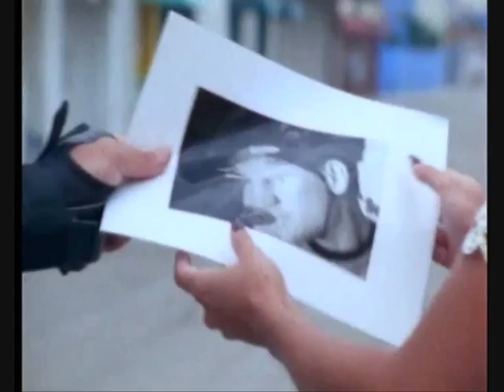Pacific Blue-S5E12-God's Gift-Part 3/5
Cory and jamie is pretending to be interested in a sex cult to find out what happened to a girl who has been missing